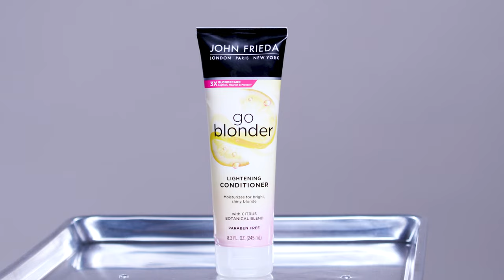Get a Salon-Fresh Blonde Hair Routine at Home with Go Blonder®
Do you want light, bright blonde hair tone and color without going to the salon? Then try John Frieda® Go Blonder® Shampoo, Conditioner, and Lightening Spray, three must-haves for the ultimate-best version of blonde hair.

Brighten and moisturize dull, faded blonde with our three-step routine and achieve a beautiful, sunkissed look. You can continue to brighten blonde strands year-round with our specially-formulated products. They're made for all shades of natural, color-treated, or highlighted blonde hair.

Get gorgeous hair that's 3x blonder with Go Blonder® by John Frieda®.